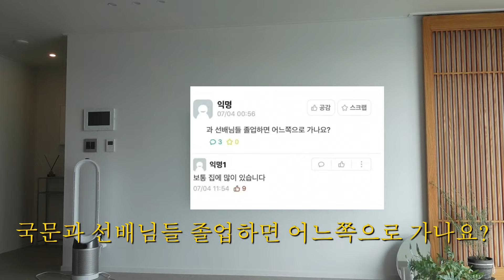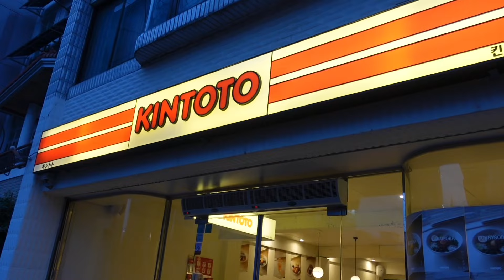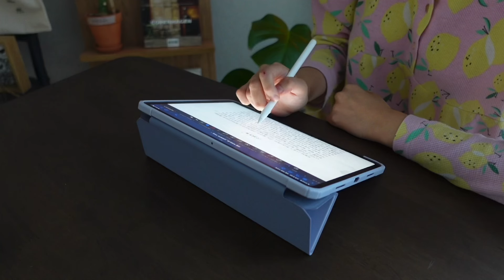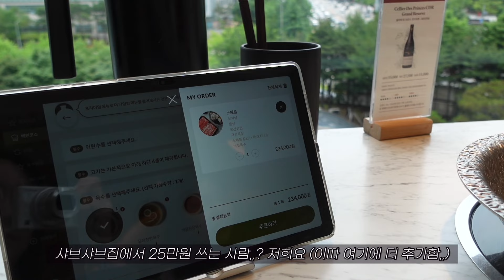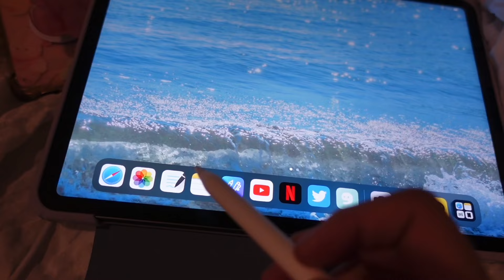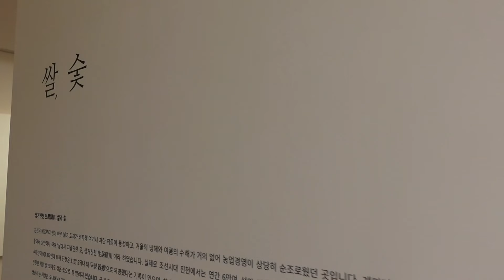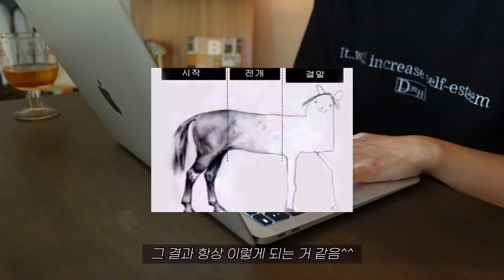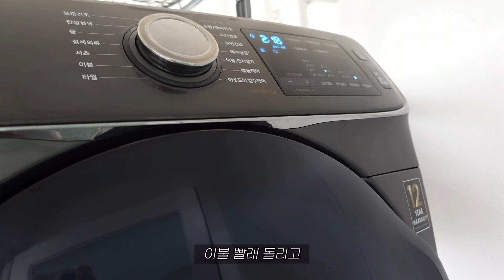[vlog] 그게 되나 적당히 좋아하는 게,, | 원어스 입덕했다 | 새로운 프로젝트 시작 | 차돌박이숙주볶음 | 프리랜서 브이로그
새로운 사랑을 찾았습니다,,
노인정 가서도 케이팝 할 거라 멈출 수가 없네요,,